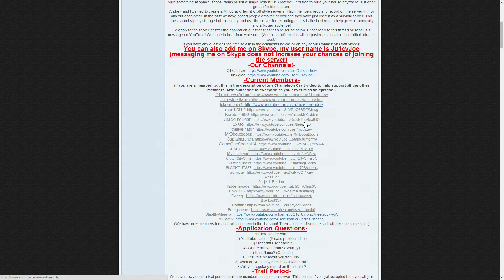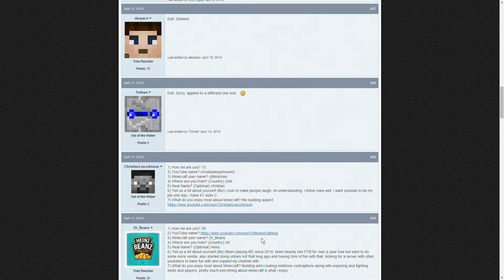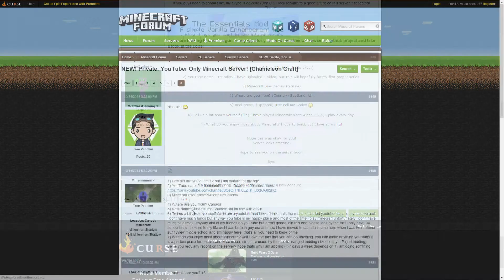Chameleon Craft SMP | APPLY NOW| APPLACATIONS OPEN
Add my skype cats4hats1998
Check Out Thes Guys On The Chameleon SMP SERVER!
 I hope you guys enjoyed todays video